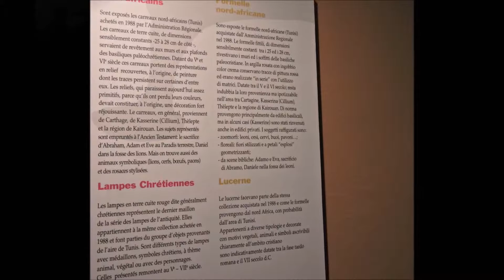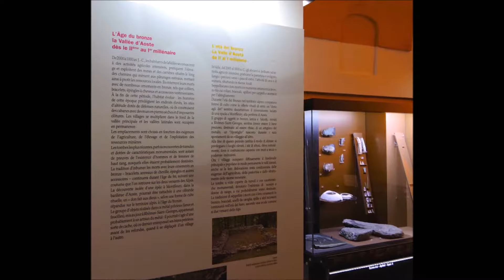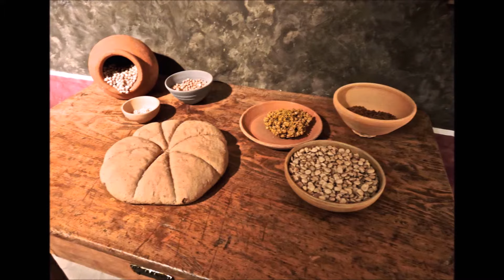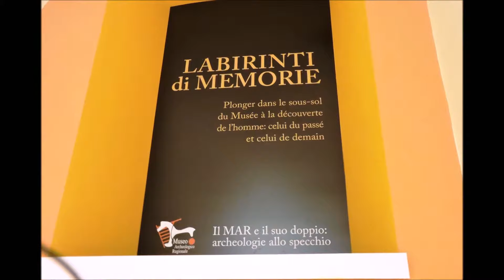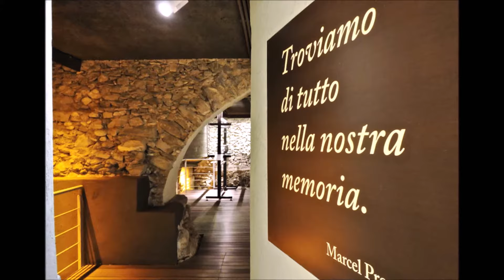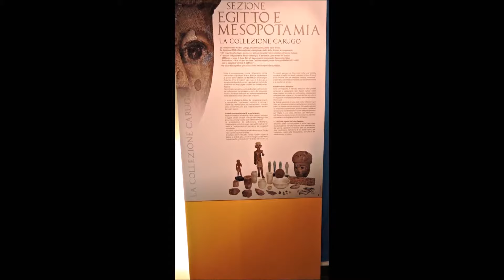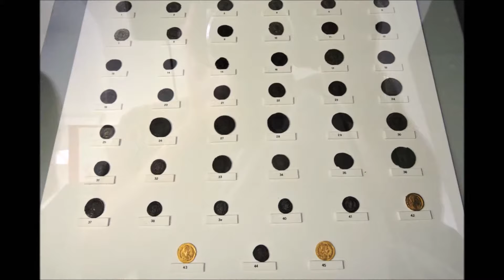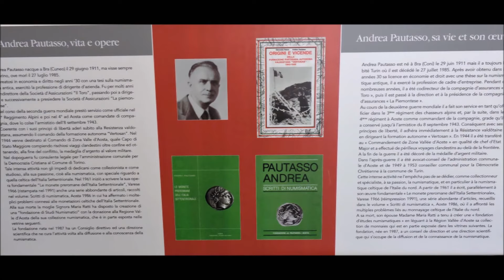***** Aosta - MAR MUSEO ARCHEOLOGICO REGIONALE + ipogei romani + museo egizio e numismatico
Il percorso di visita al MAR si snoda tra epoche e continenti diversi. Dalle formelle nord-africane, alle stelle antropomorfe, a reperti che vanno dal Mesolitico all'epoca dei Salassi, fino a testimonianze risalenti al medioevo. Una parte importante è dedicata al periodo romano, con l'esposizione di suppellettili della vita quotidiana, corredi funerari, gioielli e ornamenti, stampe che riportano testimonianze dell'edilizia dell'epoca. Anche le civiltà etrusca, egiziana e mesopotamica (e molto altro ancora!) trovano spazio al MAR... La sede ospita, ogni anno, al primo piano, importanti mostre temporanee.